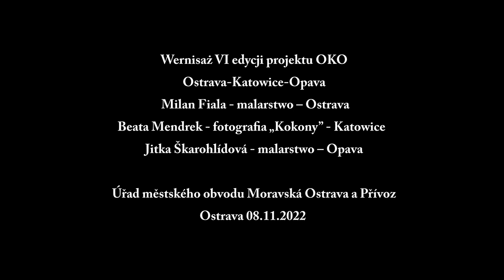VI EDYCJA PROJEKT OKO OSTRAVA 2022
Związek Polskich Artystów Fotografików Okręg Śląski, Urząd Miasta Katowice, Urząd Miasta w Ostrawie zapraszają 8 listopada 2022 roku o godz. 16.00 na wernisaż wystawy: malarstwa Milan Fiala (Ostrava), fotografii Beata Mendrek (Katowice) oraz malarstwa Jitka Škarohlídová (Opava) w ramach szóstej odsłony projektu OKO, który odbędzie się w Urzędzie Miasta Ostrawy Úřad městského obvodu Moravská Ostrava a Přívoz, náměstí Dr. E. Beneše 555/6, 729 29 Ostrava. Słowo wstępne wygłosi kurator Arkadiusz Ławrywianiec. Wernisaż uświetni recital w wykonaniu Trio Zając z Katowic oraz Jiří Neduha z Ostrawy. Wstęp wolny. Serdecznie zapraszamy. Wystawę można oglądać do 30 listopada 2022 roku w godzinach pracy urzędu.

Svaz polských uměleckých fotografů, Slezský okres, Magistrát města Katovice, Statutární město Ostrava Vás zvou 8. listopadu 2022 v 16.00 hodin na vernisáž výstavy: obrazy Milana Fialy (Ostrava), fotografie Beaty Mendrek (Katovice) a obrazy Jitky Škarohlídové (Opava) v rámci šestého ročníku projektu OKO, který se bude konat ve městě Ostrava, v budově Úřadu městského obvodu Moravská Ostrava a Přívoz, Dr. E. Beneše 555/6, 729 29 Ostrava. Předmluvu pronese Arkadiusz Ławrywianiec, kurátor výstavy. Na vernisáži zazní recitál v podání Tria Zając z Katovic a Jiřího Neduhy z Ostravy. Vstup volný. Nemáš zač. Výstavu je možné zhlédnout do 30. listopadu 2022 v úředních hodinách.